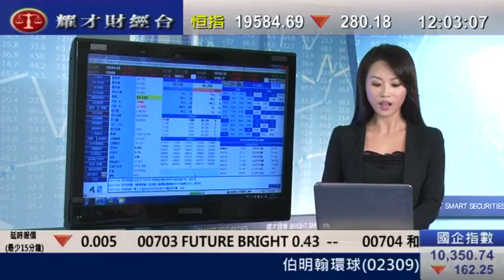耀才財經台 徐冉凌 劉幸鈺 黄偉豪 1 Nov 2011 午間總結